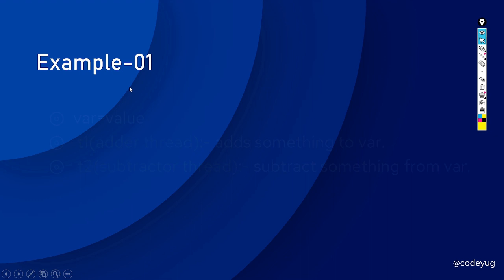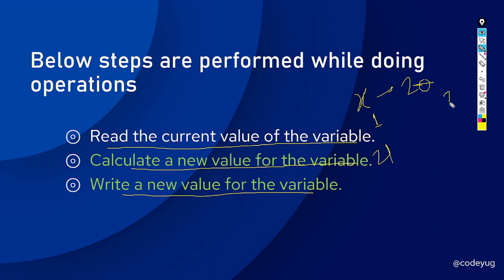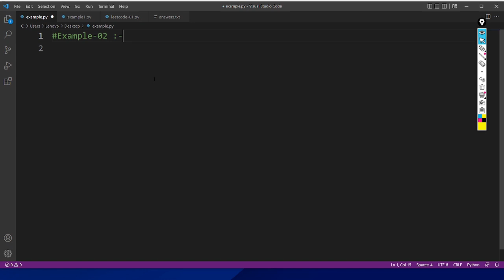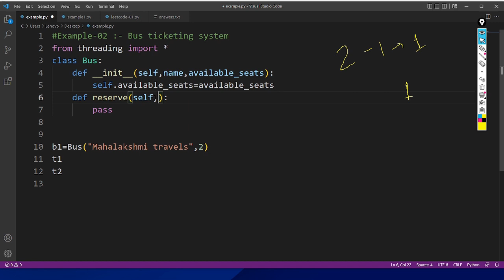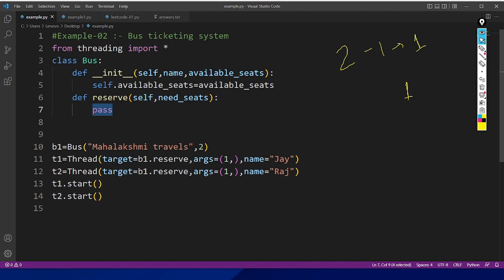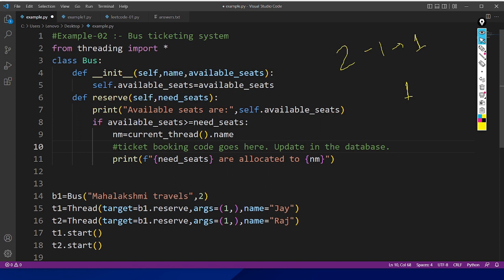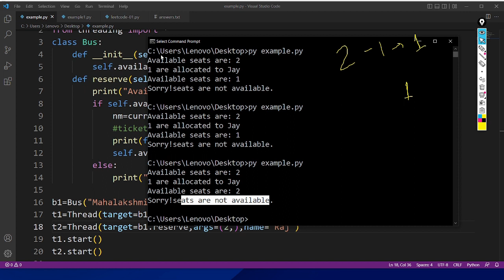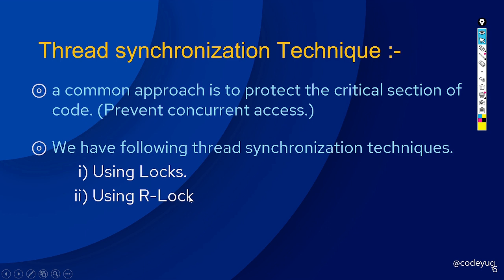Race condition in Python | Multithreading in Python | What is Race Condition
This video is part of advanced python tutorial in hindi. In this video,i have explained what is race condition with proper examples. You can answer of this question after watching this video..

1) Why to Use Multithreading
2) Multithreading in Python
3) Threading in Python
source code :-

creator:-
     $ -shantanu kejkar -$